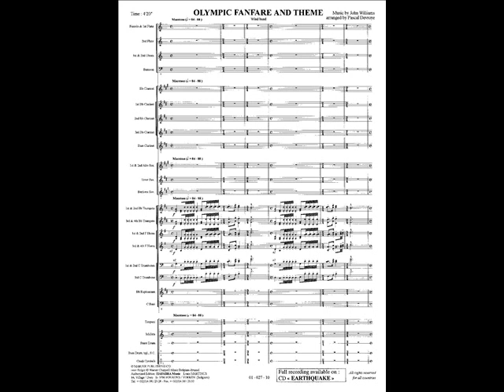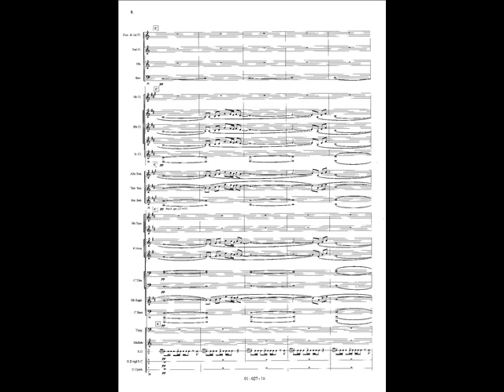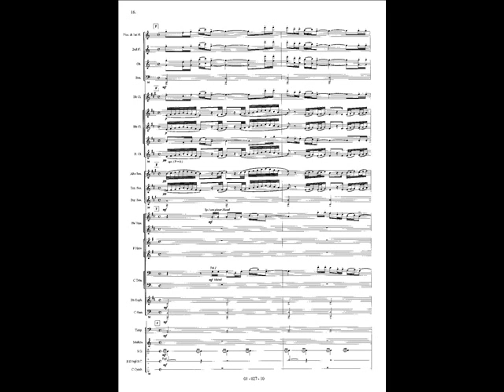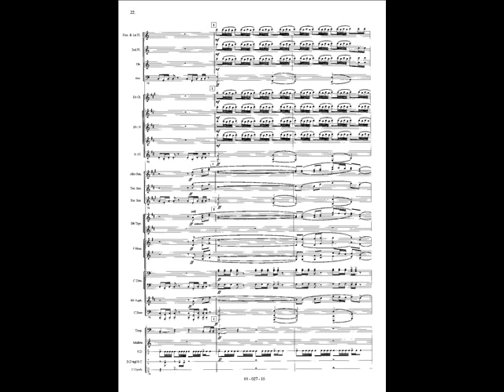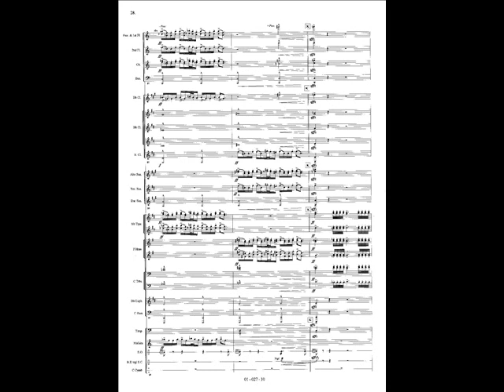Olympic fanfare and theme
Olympic fanfare and theme by John WILLIAMS arranged by Pascal DEVROYE.
Recorded by the Ad Hoc Wind Orchestra conducted by Gerhard SPORKEN